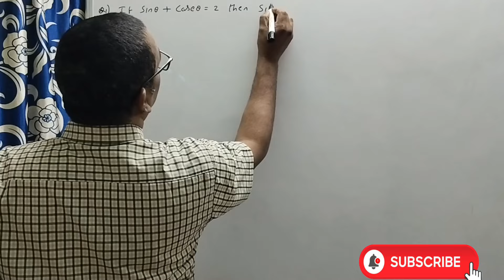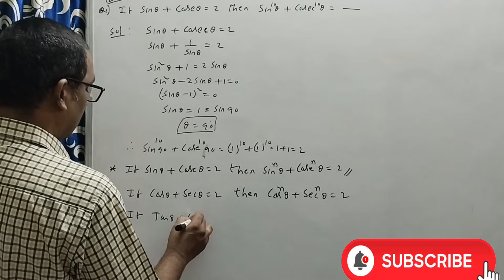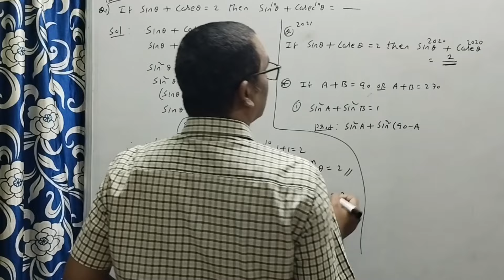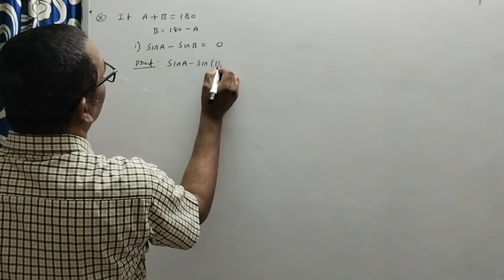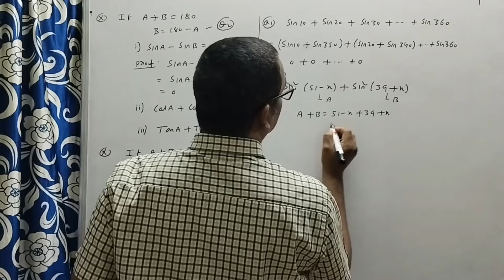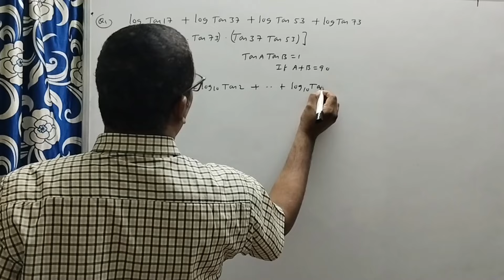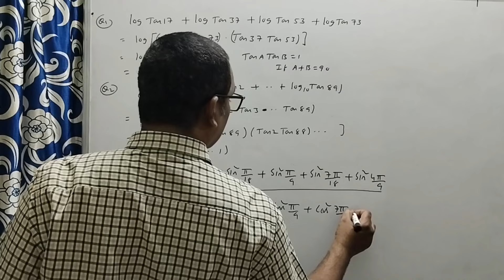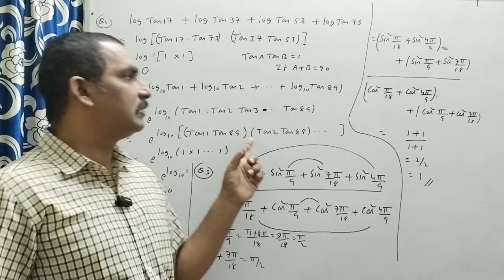45 Days Free EAMCET-2024 Coaching || Day#2|| Trigonometry ||Important Questions|| Powerful Shortcuts